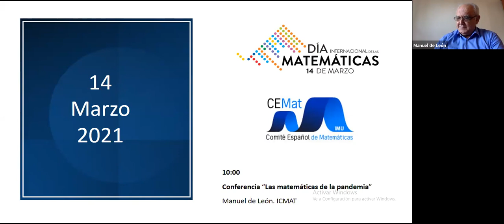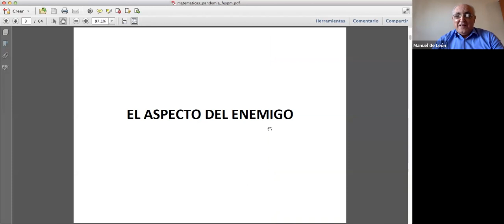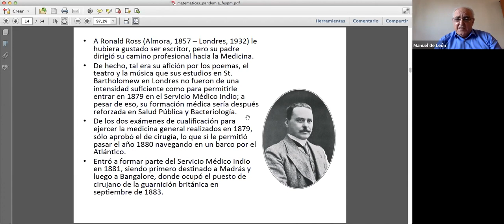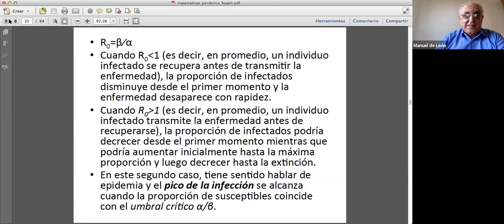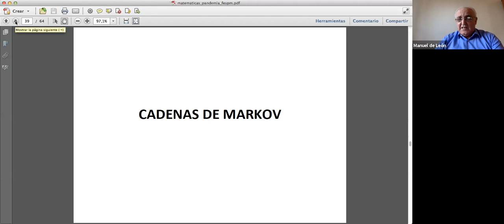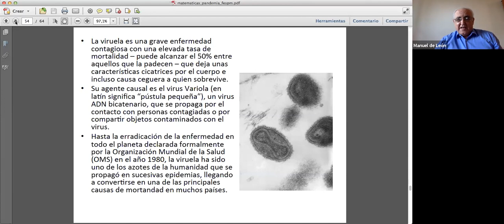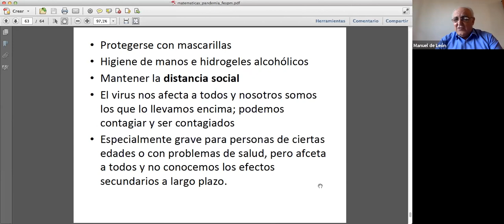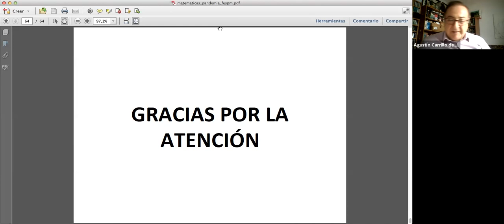Manuel de León “Las matemáticas de la pandemia”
Este webinar se hace desde el CEMat para que sean usados en el aula con estudiantes. A lo largo de toda la semana se van a realizar muchas actividades en conmemoración del Día Internacional de las Matemáticas.
Manuel de León - ICMAT
Actividad dirigida al alumnado de 4º de ESO y Bachillerato